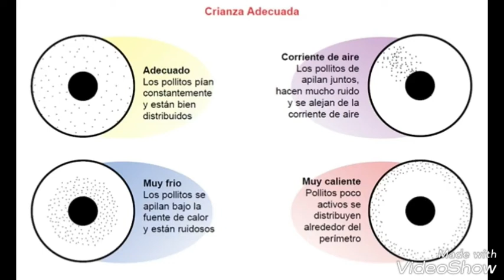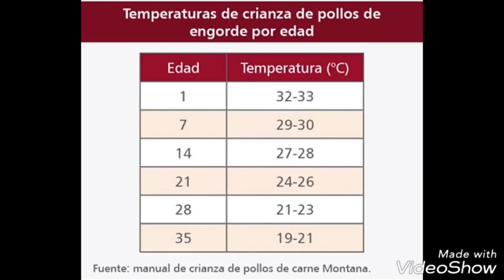manejo de La temperatura EN POLLOS DE ENGORDE del dia 1 al 45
EL MANEJO DE LA CRIADORA Y POR LO TANTO  LA TEMPERATURA DURANTE TODO EL CICLO PRODUCTIVO NOS ASEGURARA EL EXITO ECONÓMICO.

ESTE VIDEO ES LA PARTE FINAL DEL VIDEO ANTERIOR QUE LA CORTE Y VOLVI A SUBIR PARA QUE LLEGUE A MAS PERSONAS PUES CONSIDERO QUE ES  IMPORTANTE.